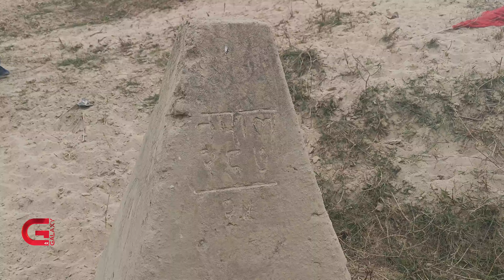धनुषाको जमुनी नदीमा निर्माणाधीन पुलमा भारतीय पक्षको पटक पटक अवरोध | Galaxy News Report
नेपालले सीमावर्ती धनुषाको मुखियापट्टिस्थित जमुनी नदीमा निर्माणाधीन पुल भारतीय पक्षको अवरोधका कारण वर्षौंदेखि रोकिएको छ । धार्मिक सेतुको रुपमा चिनिएको थलही घाटमा ६ वर्षअघि निर्माण थालिएको पुल भारतीय सीमा सुरक्षा बल एसएसबीका कारण सम्पन्न हुन नसकेको हो । भारतीय पक्षले पुल निर्माणमा खटिने मजदुरसँग विवाद गर्ने र उनीहरुलाई हातपात गर्ने गरेको छ ।